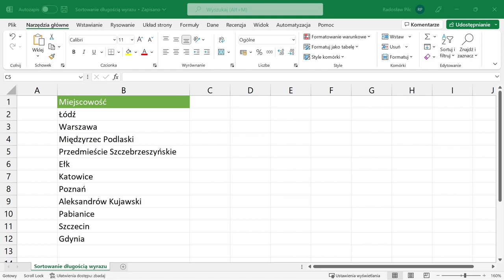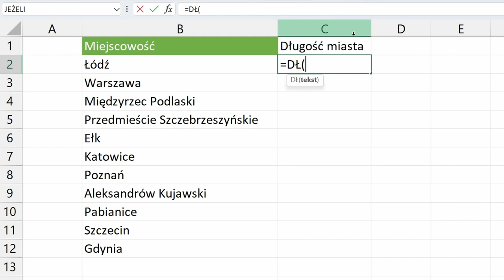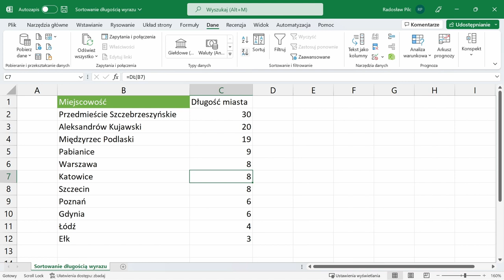Sortowanie długością wyrazu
Film przedstawia prosty sposób na sortowanie danych ich długością. Mamy miasto Poznań, miasto Ełk i miasto Aleksandrów Kujawski. Jak posortować kolumnę, aby Ełk był na początku, Poznań na drugim miejscu a Aleksandrów Kujawski na końcu...?